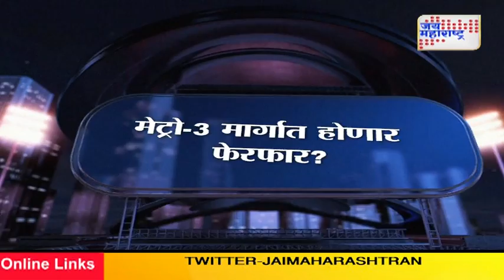METRO MAHAFAST 120517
METRO MAHAFAST